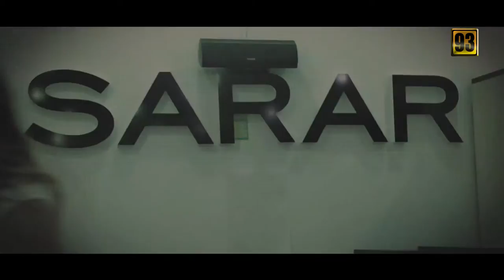Myrat Orzamuhammedow - Ömrüm Saňa (New Turkmen Clips 2015®)